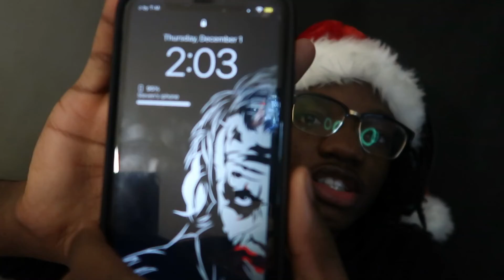🎄Grandma Vs Grandpa Who U Got? [Sifu Part 4] sifu roadto100subs 🎄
Happy Holidays
Appreciate the support from everyone
Stay True and Stay Golden